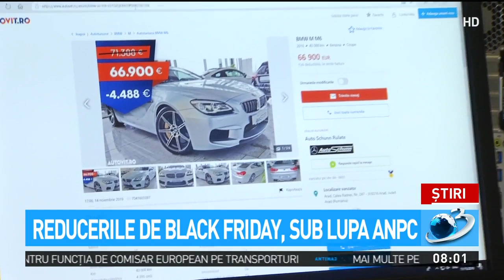Ziua reducerilor, nebunie în mediul online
Black Friday este cel mai aşteptat eveniment de cumpărături, iar bătălia cea mare se dă în mediul online, unde deja au apărut primele probleme.

Din cauza numărului mare de clienţi, multe dintre site-urile cu oferte importante s-au blocat. Georgiana Mihăilă.